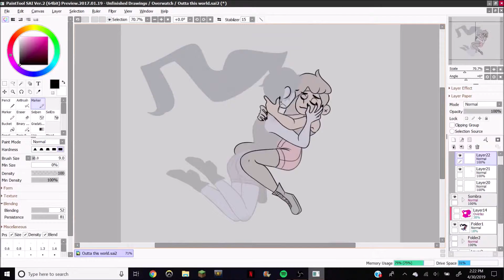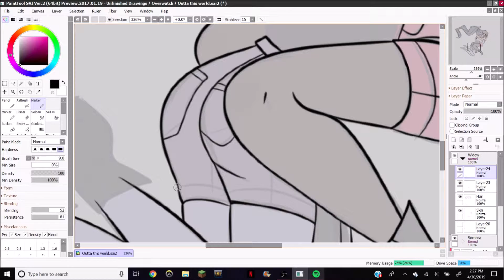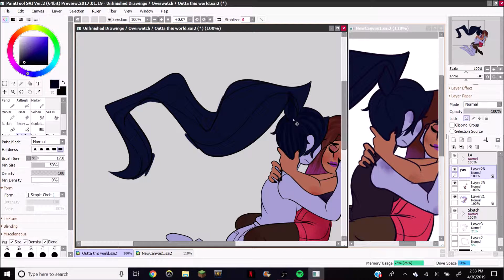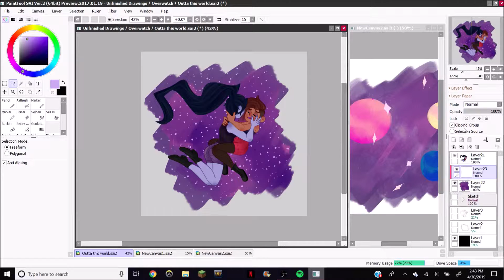Outta This World (Spiderbyte) [Overwatch Speed Paint]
Love my girls uwu

THE SONG AND CHARACTER DO NOT BELONG TO ME! THE ART DOES!

~Silver